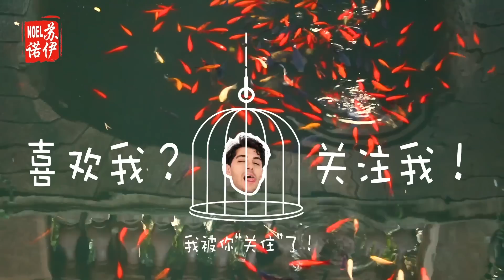外国男朋友体验2 迷宫 Experiencias compartidas 2: Laberinto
快点开这里！ | ¡Ábreme!

我希望你们喜欢这个视频，还给这个视频留评论和点赞！ ¡Espero que os haya gustado el video la semana! Si es así, podéis darle al pobrecito un like, un comentario. Algo, ¿No os da penilla? Dadle amor pa’ que se anime.

如果你们有什么想和我说的话，你们可以在下面这些平台找到我 | Si tenéis algo que comentarme, estoy por aquí abajo:
微博：@Noel苏诺伊
小红书：@Noel苏诺伊
抖音: @Noel苏诺伊

I don not own any of the music shown in this and all the property right is reserved to the author.